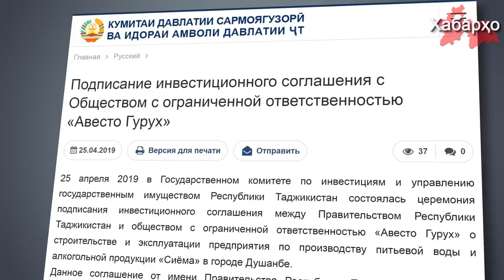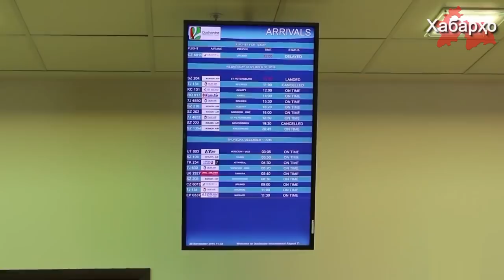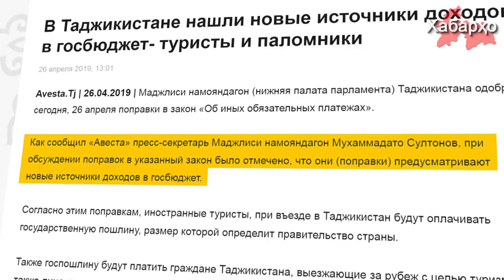Хабарҳои Тоҷикистон аз 02.05.2019 (اخبار تاجیکستان) (HD)